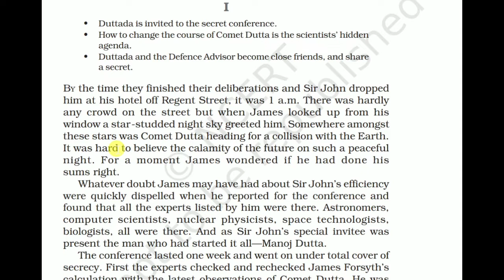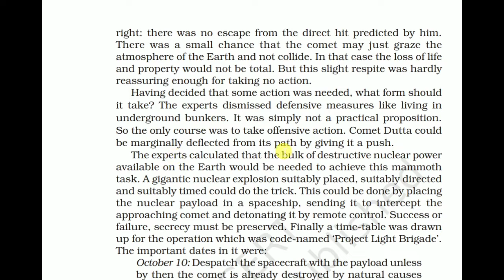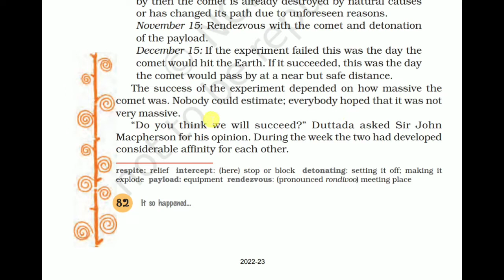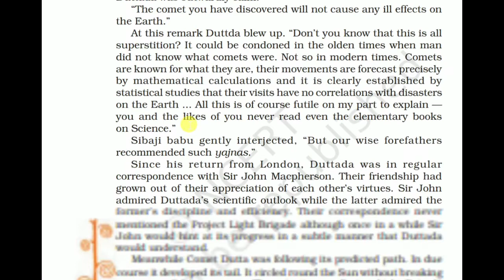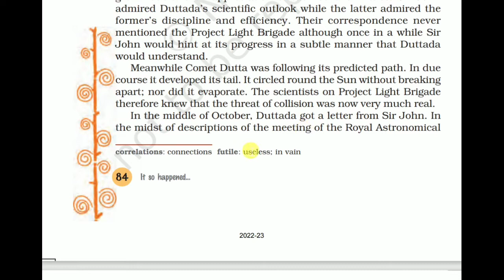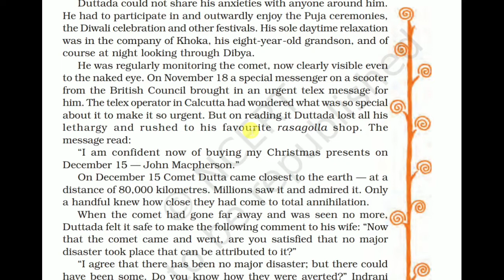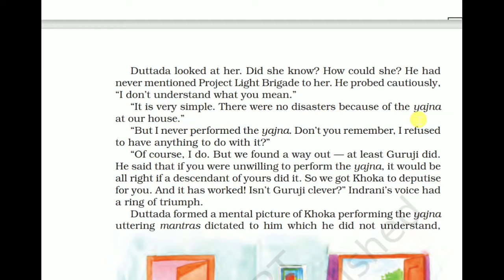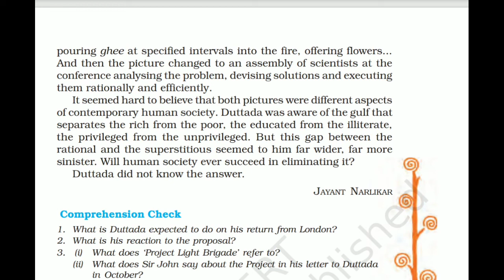Chapter 10 - The Comet - II - Reading in Hindi - 8th English NCERT - It so happened